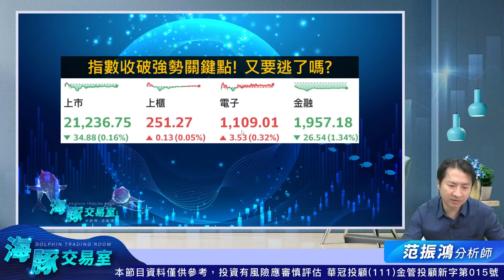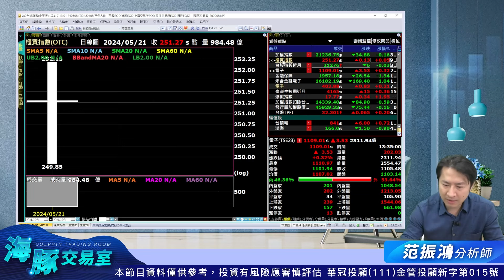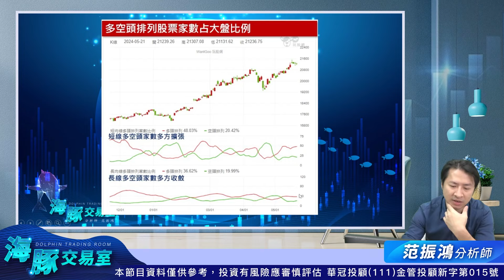指數收破強勢關鍵點! 這次又要逃了嗎?｜海豚交易室｜范振鴻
海豚訂閱破兩萬 超值訂閱大方送

100台北市中正區忠孝東路二段100號6樓之2